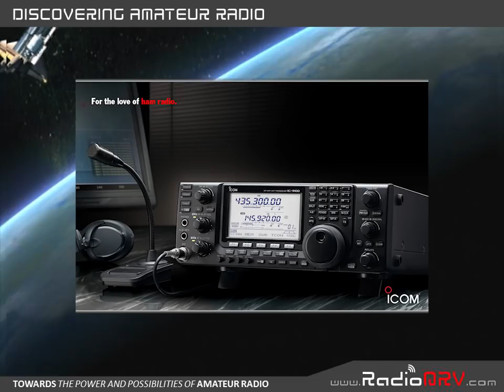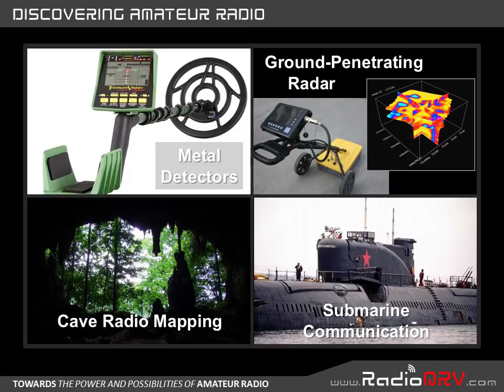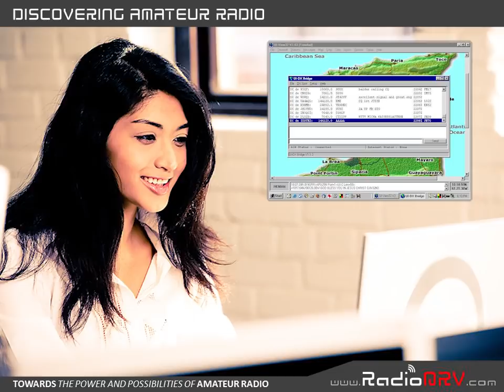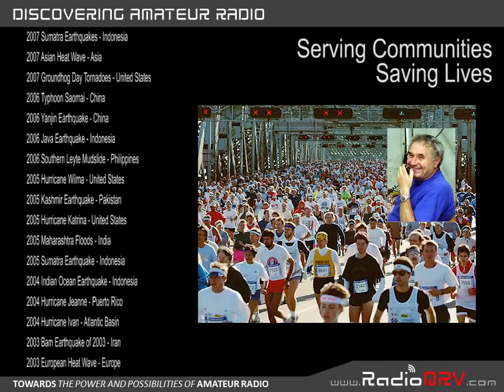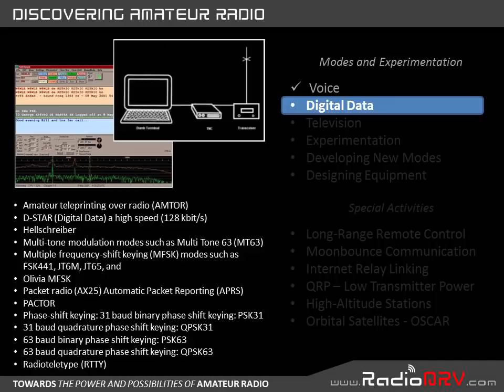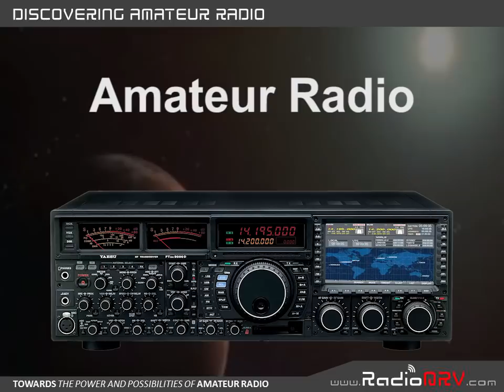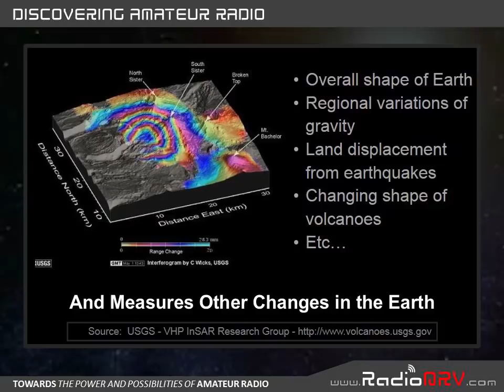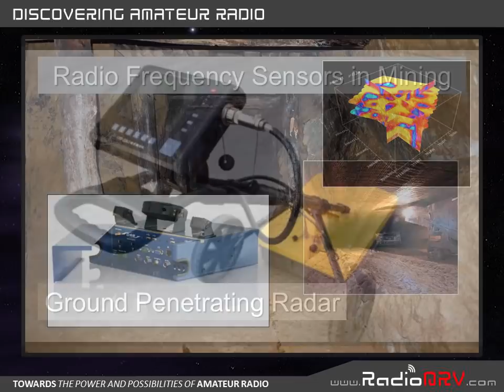Amateur Radio - Full Version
An introduction to Amateur Radio and the many possibilities it offers for learning, safety and security, and helping others throughout our world. Join us for this journey that takes us through a brief history of communications technology and then into the many exciting opportunities that the world of ham radio has to offer today.